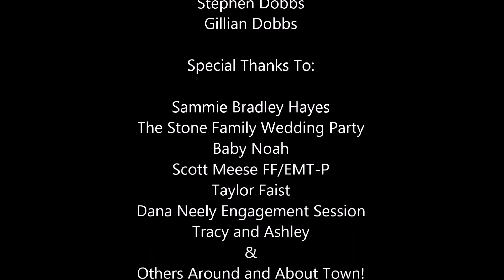Dobbs Family Photography Cheryl Intro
This is a video showcase of some of the work done by Cheryl Dobbs of Dobbs Family Photography out of Portland Tennessee